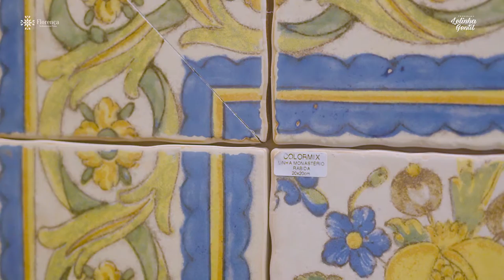As melhores dicas sobre revestimentos | Lelinha Gentil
No vídeo de hoje a diretora da Florença Colormix Ribeirão Preto, Cleide Salgado, dará dicas sobre os melhores revestimentos da loja!